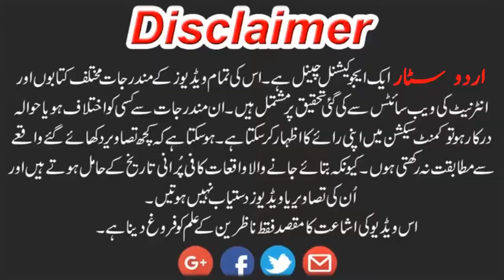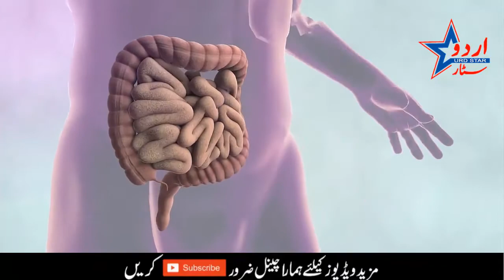mausam ka phal mausami bimarion ko kaisay daur بھگاتا hai ?